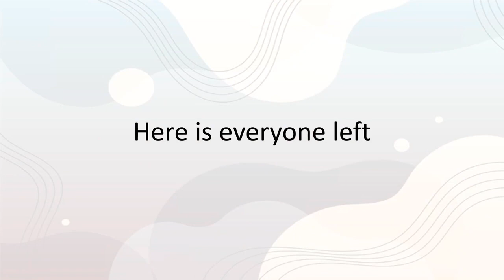Random Character Voting 155